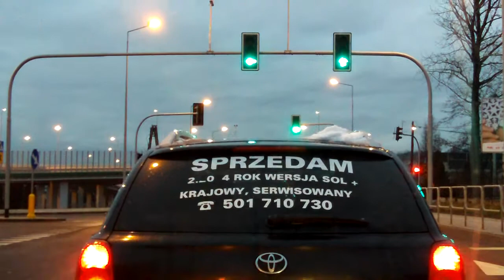Północno-Wschodnia Obwodowa Bielska-Białej [wieczór]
Na filmie Północno-Wschodnia Obwodowa Bielska-Białej od węzła "Mikuszowice" (DK69) do węzła "Komorowice" (DK1). Muzyka: 1. Wendlinka - moet, 2. Wendlinka - early soloist. Utwory muzyczne pobrano ze strony Zapraszam na stronę